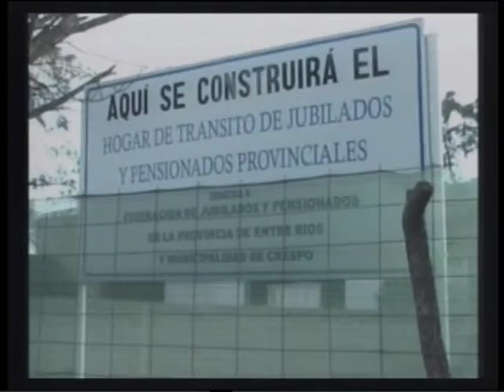HOGAR DE TRANSITO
FEDERACION DE JUBILADOS PROVINCIALES EN SEIS MESE
ESTARA HABILITADO EL HOGAR